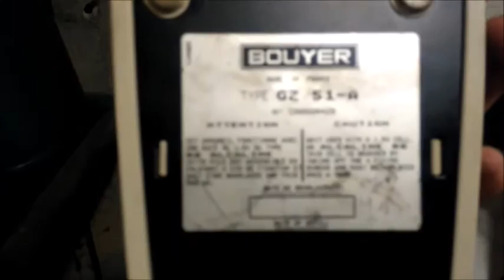Bireflex 409 + Présentation d'un micro pupitre Bouyer GZ 51-a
J'ai terminé l'adaptation d'une fixation sur mon pavillon rouge , du coup j'ai une chambre de compression pleinement fonctionelle ! Et la présentation d'un micro pupitre Bouyer GZ 51-a récupéré dans un dépot vente pour 3€ !!